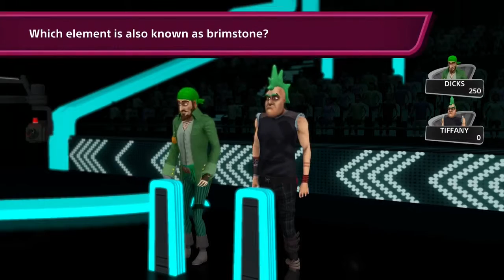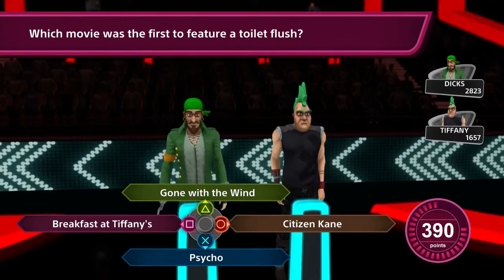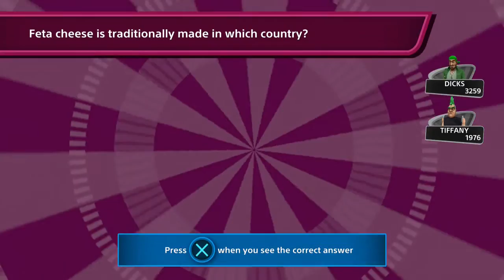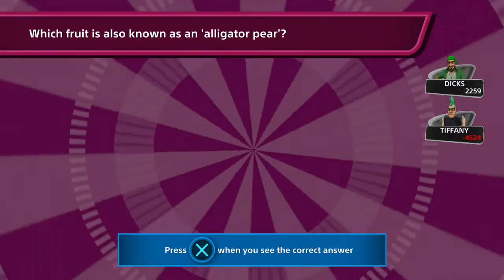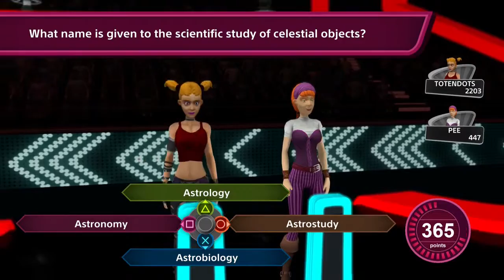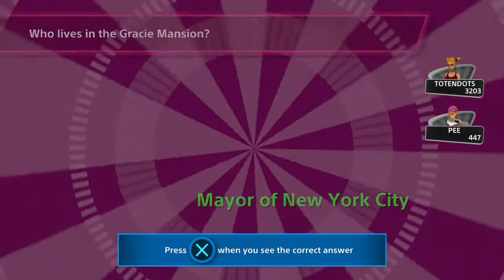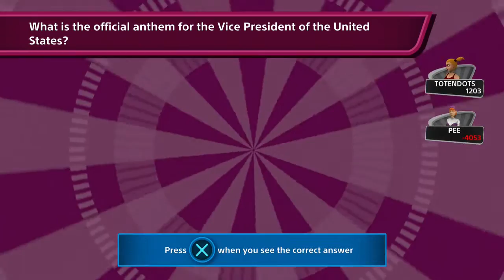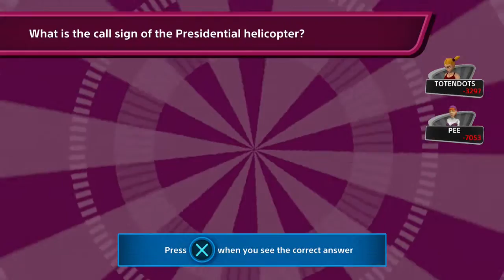BzG Plays That Trivia Game! - "Splat and Wazoo!"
Barrett and Ricky face off again. This time...not with their strategic minds, but with their trivial minds!

BzG - @BaiaZonaGamers
Barrett - @BanandlerChong
Henry - @henrysaurus
Ricky - @baldizon96
Seven - @sevenm0rris

Facebook.com/BaiaZonaGamers